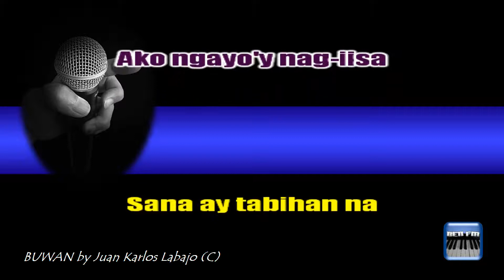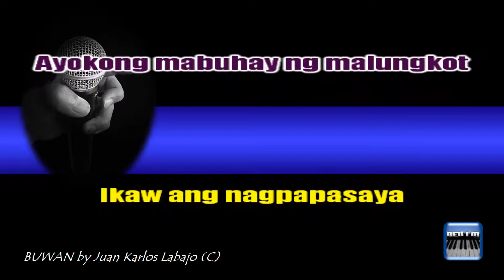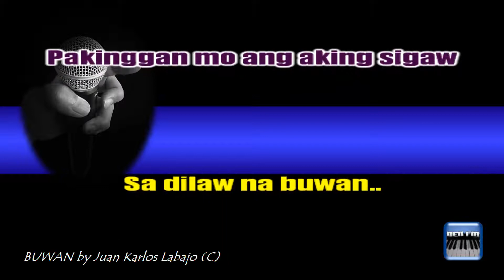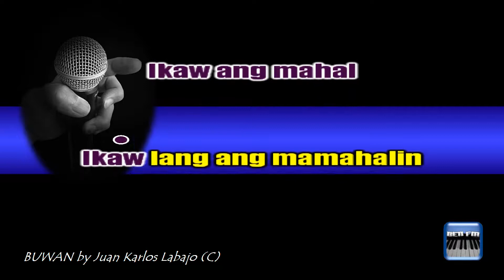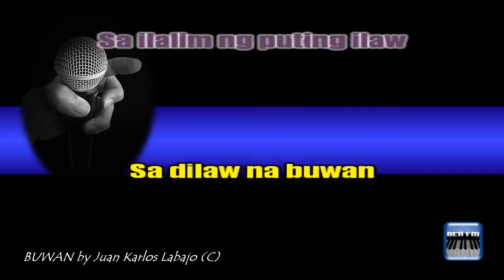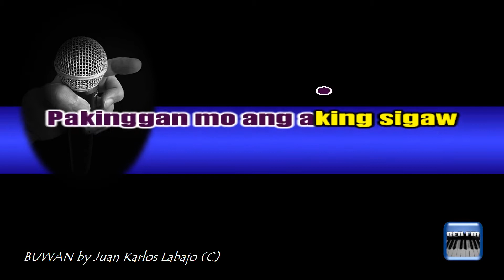BUWAN (Juan Karlos Labajo) KEY OF C - Karaoke Video Full HD Stereo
REMASTERED DLAC(Digitally Lowered Audio Conversion) as requested by a Filipino Friend. "Thank you so much to the Owner of this Audio Track". ENJOY...🎤🎶